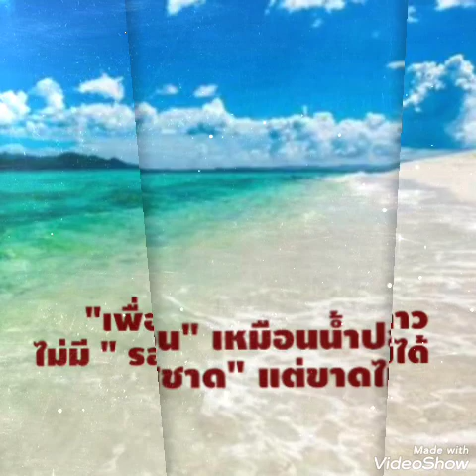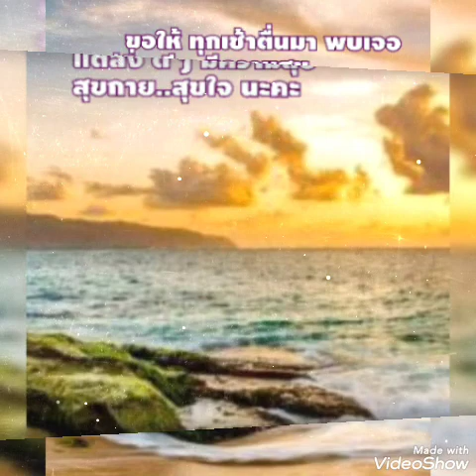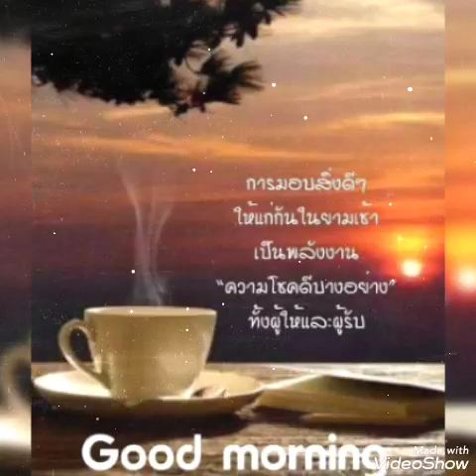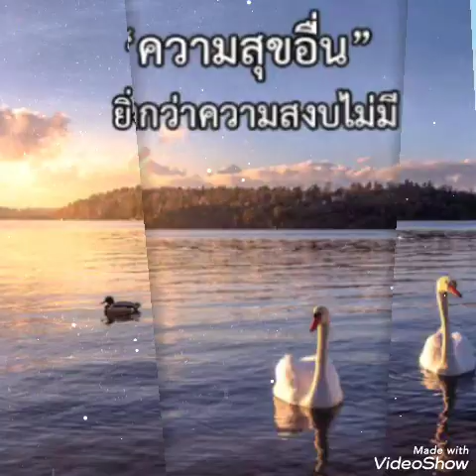รักเธอไม่มีวันหยุด#... 🍒หญิง ธิติกานต์🥑